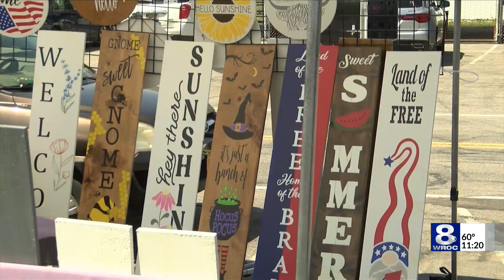Crafters and vendors host sale to benefit Webster Fire Department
Shopping for a Cause hosted their Craft & Vendor Sale at the Webster Fireman’s Building on Sanford Street to benefit the Webster Fire Department.